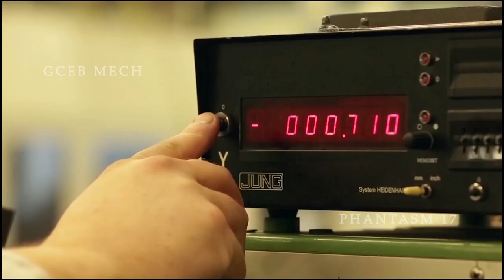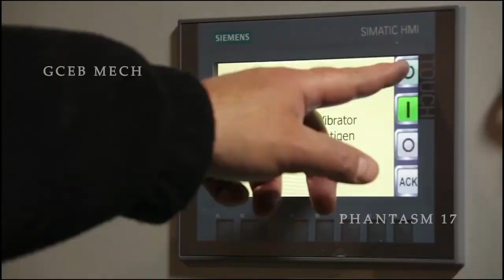GCEB_MECH_PHANTASM17_LIFE OF GEAR SLIDE